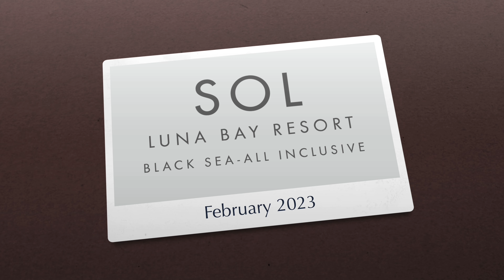Sol Luna Bay Resort / Obzor, Bulgaria 2023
winter edition